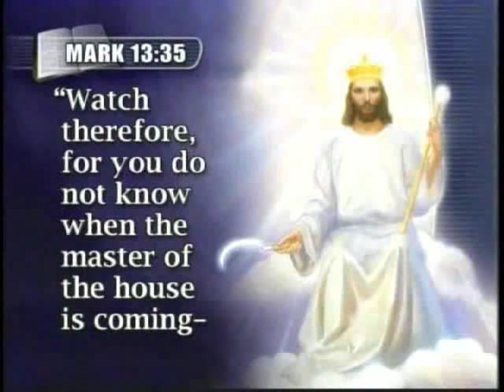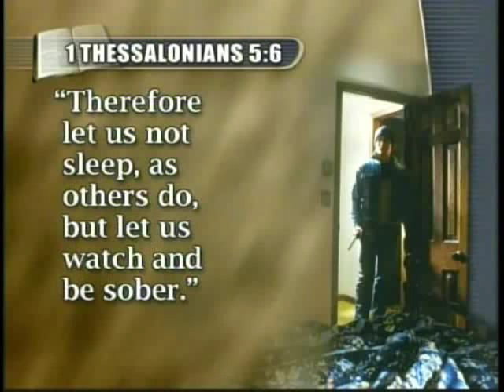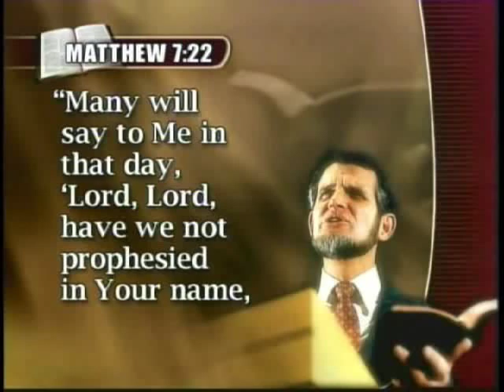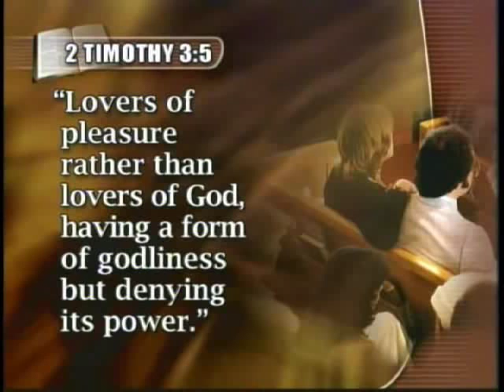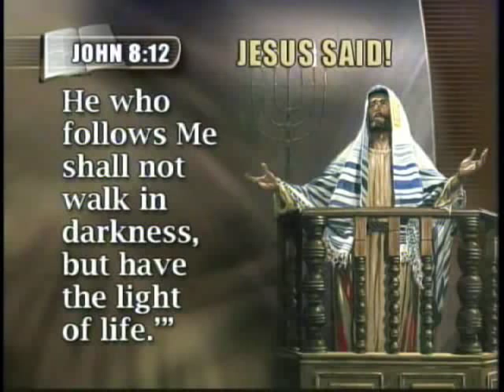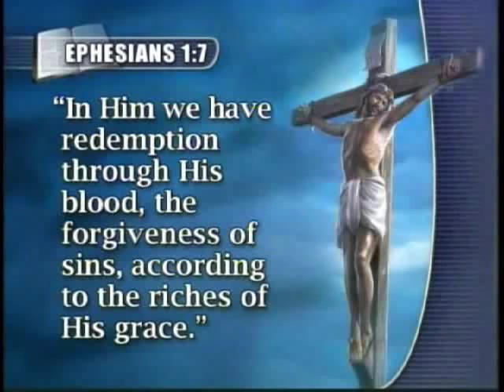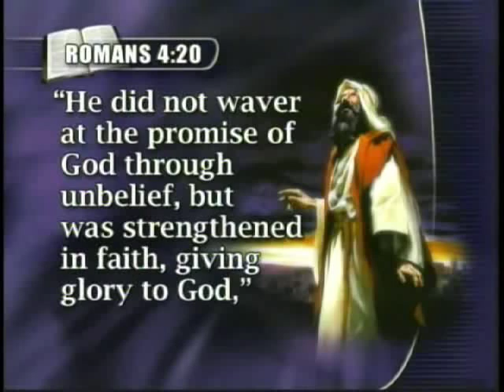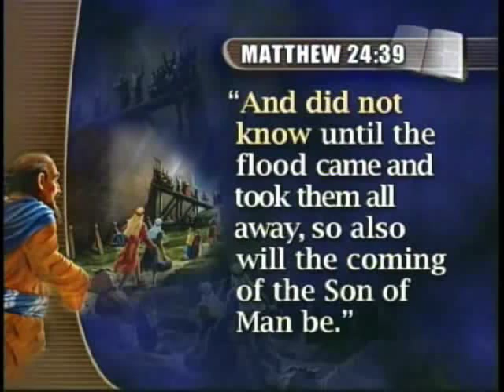The Midnight Cry with Kenneth Cox - Episode 01 The Final Call